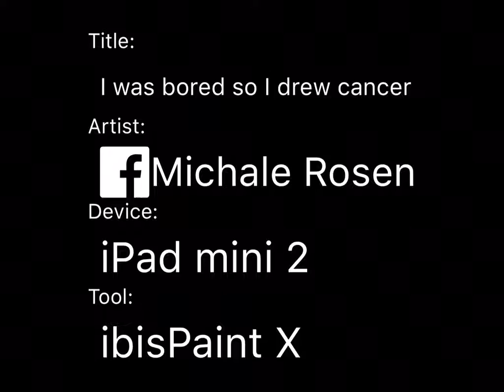I was bored so I drew cancer *cough*cough*I mean sans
kill me :v